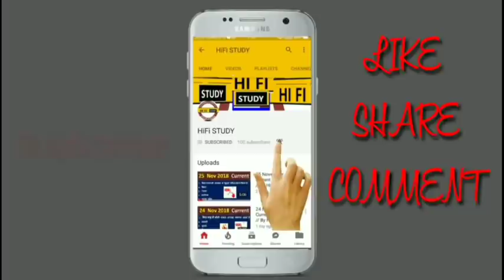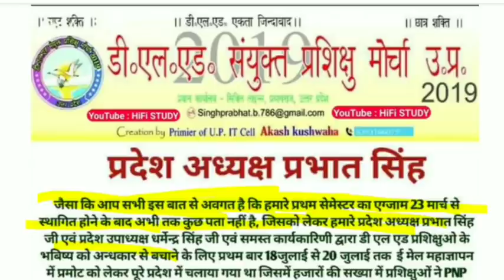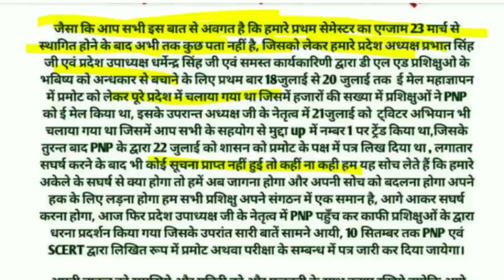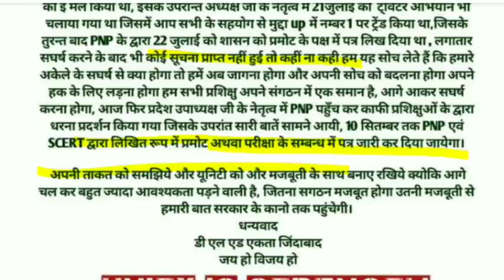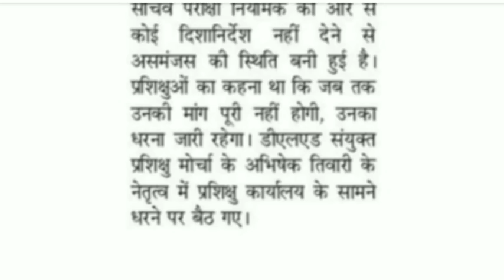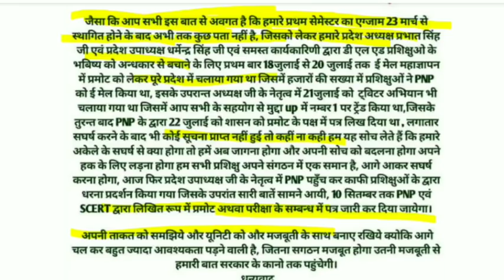DELED BTC EXAM DATE 2020 || DELED 1ST, 3RD SEMESTER EXAM DATE 2019-20 || BTC 1ST SEM EXAM DATE 2020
UP DELED EXAM BIG UPDATES// UP DELED 1ST SEMESTER EXAM DATE 2019-20 | DELED EXAM 2020, BTC EXAM DATE

cover topic:-
1. btc exam first semester
2. btc exam date 2020 first semester
3. btc exam 2020 first semester
4. btc exam date 2019 first semester
5. deled exam kb hoga
6. deled exam date 2019
7. deled exam news today
8. deled exam date 2019 first semester
9. deled exam date 2018
10. deled exam date 2020 first semester
11. btc first semester exam date 2019-20
12. deled 1st semester exam date 2019
14. deled first semester exam date 2019-20
15. deled exam 2020
16. btc semester exam 2020
17. deled exam 2019